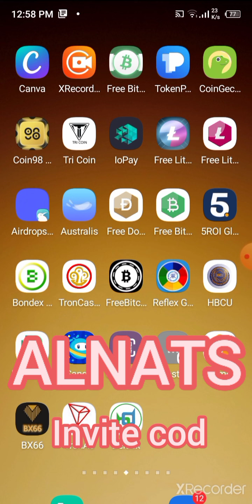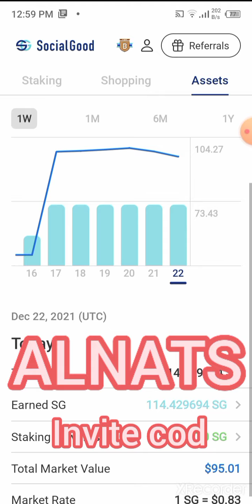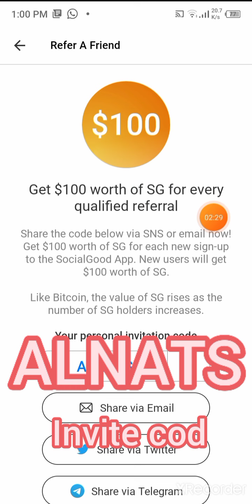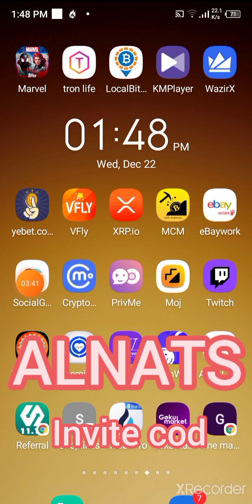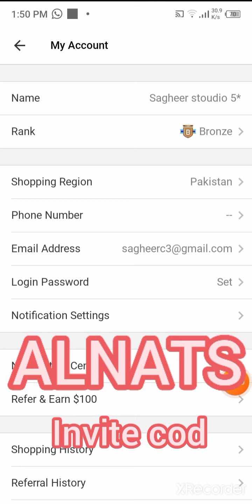1000$ SG Coin FREE |MAKE MONEY ONLINE FREE|ONLY 3 DAYS 100 $ ✓Link in description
”Get FREE CRYPTO up to $10,000 unlimited times and 15% STAKING!
Shop at eBay and 1,800+ famous stores to get the crypto SocialGood (SG)
More than 300,000 users since 2018!
📲Use invitation code: ALNATS to get $100